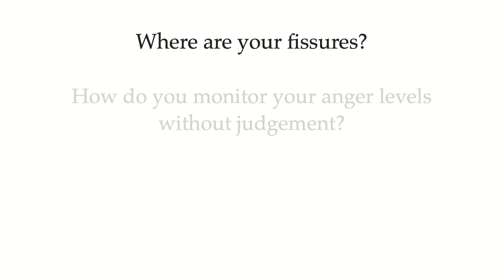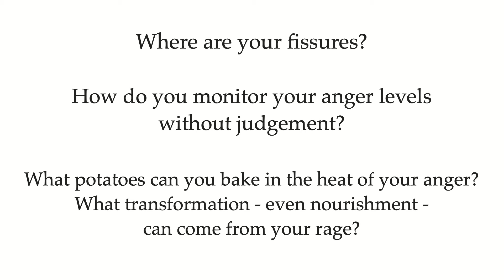Rev. Susan Sparks Preaches Her Sermon "Baking Potatoes in The Volcano."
Rev. Susan Sparks preaches her sermon "Baking Potatoes in The Volcano" according to Numbers 20:1-13

In this series on mental health,  Rev. Susan Sparks sheds light on how to identify, experience, and temper rage and anger in our lives. Using it instead as tools for healing, surrender, and gaining a greater faith in God and our communities.

 • Worship

Pastor: Rev. Susan G. Sparks
Minister of Music:  Aza Sydykov
Sexton: Troy Gordon
Video Editor: Travis Dover
Audio Engineer: Reghu Ragunathan
A DIVERSE FAMILY, BROUGHT TOGETHER BY FAITH, WHERE ALL ARE WELCOME

We welcome you to our YouTube Page! Our church is committed to being one which is inclusive regardless of race, sexual orientation or socio-economic situation. Jesus gave us the supreme example of inclusiveness. In our human way, we attempt to follow.

If you are a visitor, we’re glad you’re here! This is a community of faith where everyone is welcome. We hope to see you again!